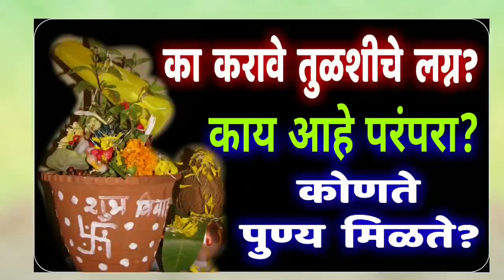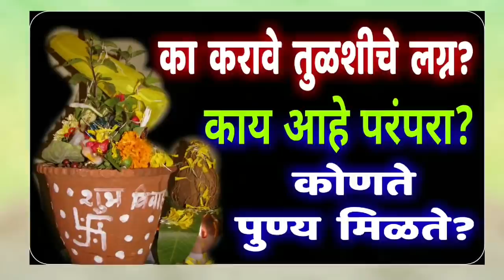का करावे तुळशीचे लग्न? काय आहे परंपरा? कोणते पुण्य मिळते? Tulashi vivah katha in marathi